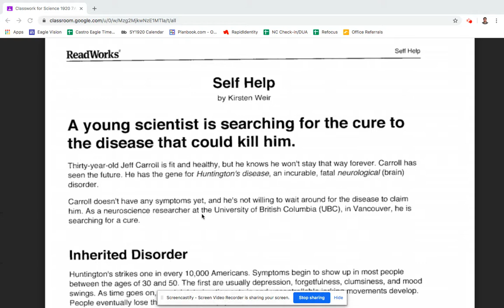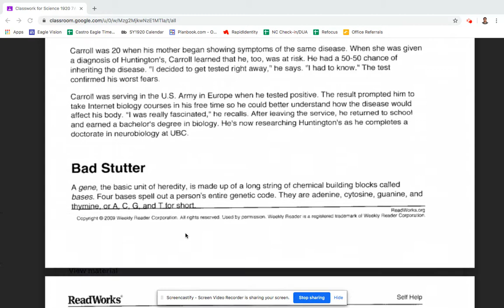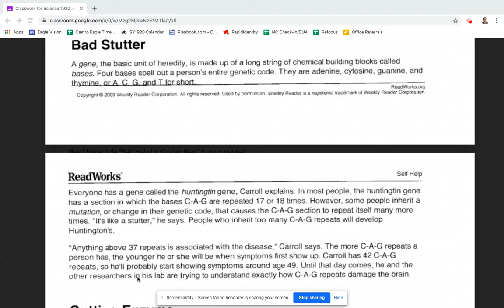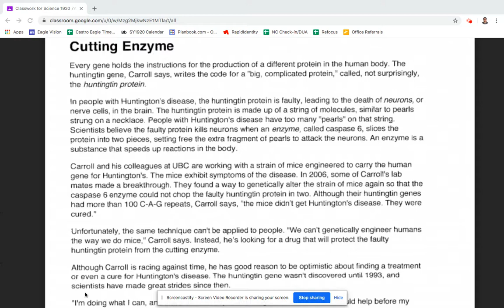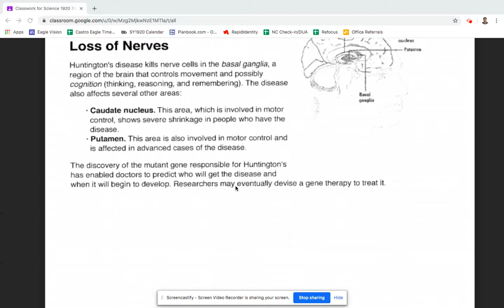Self Help by Kirsten Weir (Read Aloud)